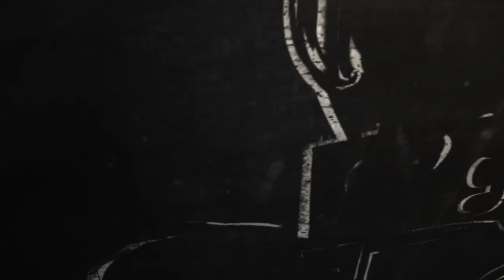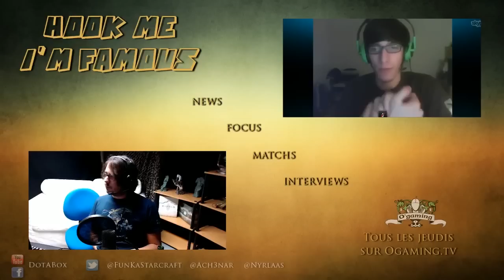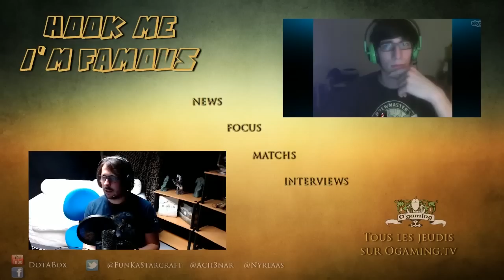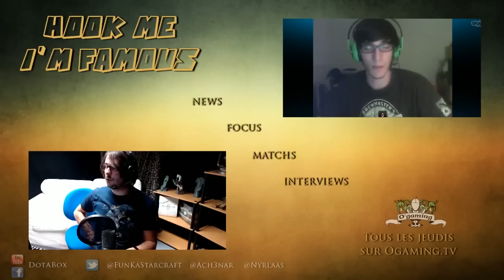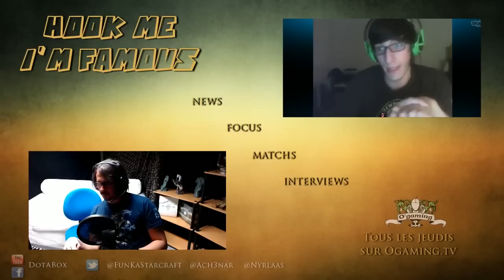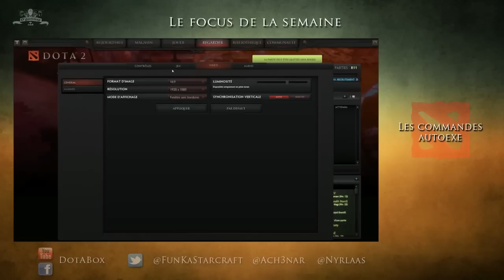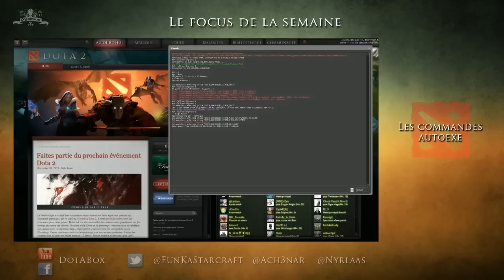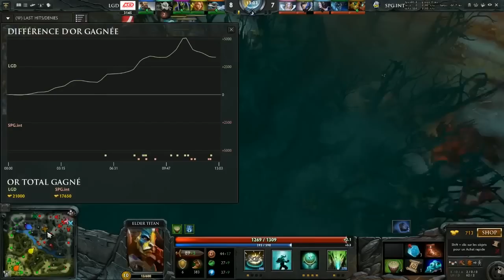[Ep#10] Hook Me I'm Famous du 19/12/2013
Émission du 19/12/2013 animée par FunKa et Nyrlaas ! Du DotA 2 dans le skill, le fun et la bonne humeur c'est ici et maintenant !